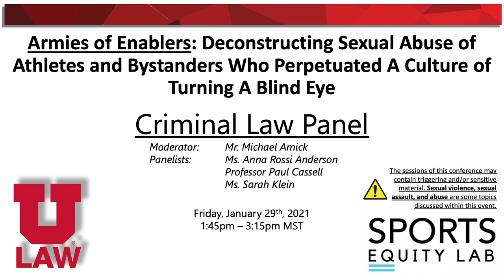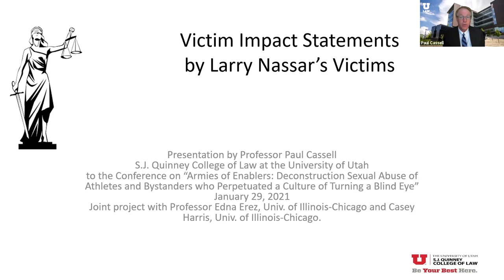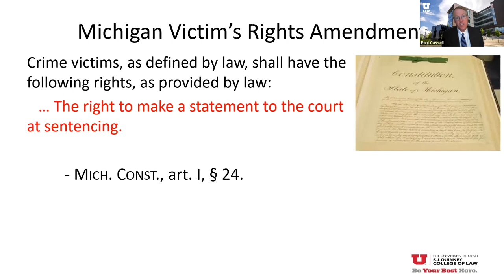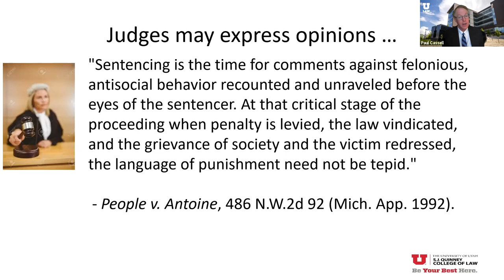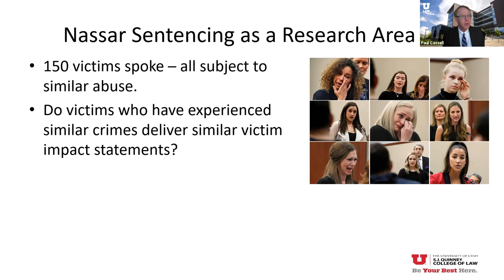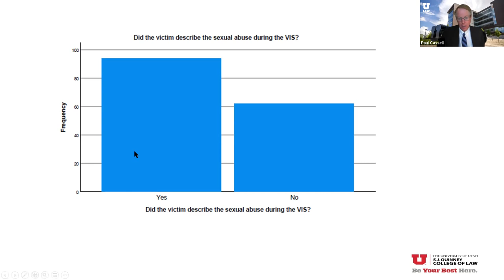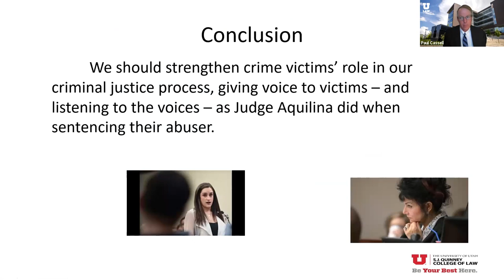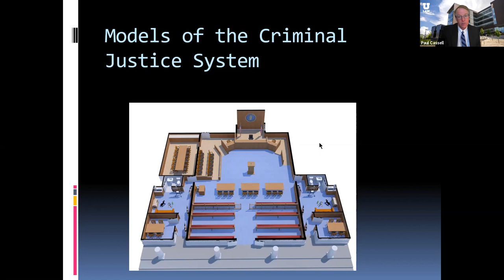Armies of Enablers - Criminal Law Panel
WARNING - The sessions of this conference may contain triggering and/or sensitive material. Sexual violence, sexual assault, and abuse are some topics discussed within this event.

Armies of Enablers: Deconstructing sexual abuse of athletes and bystanders who perpetuated a culture of turning a blind eye.

Criminal Law Panel

Panelists:
Professor Paul Cassell
Ms. Sarah Klein
Ms. Anna Rossi Anderson

Join the University of Utah S.J. Quinney College of Law for an online conference that will discuss different issues—legal and non-legal alike– germane to examining assaults on athletes, including hearing the voices of the survivors.

The conference will address ethical, legal, legislative, institutional, and medical questions in an effort to better understand the causes of the abuse and examine ways to prevent abuse in the future. The invited panelists represent a broad spectrum of expertise and experience who we are confident can shed important light on the many aspects of this issue and suggest ways to proactively address what has become an epidemic.

While we understand the discussion is painful for many, we believe there is a compelling need —in the aftermath of Michigan State University, Penn State University, Ohio State University, USA Gymnastics, and the University of Michigan—-to directly address the abuse of athletes.